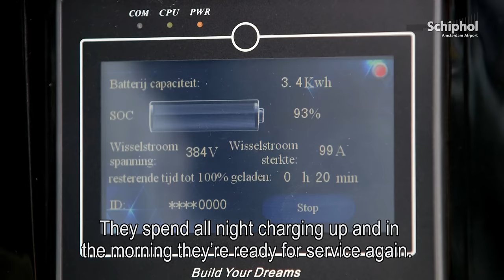35 electric buses at Schiphol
Sustainability is important to Schiphol. That’s why we recently introduced 35 electric buses to transport passengers between the terminal and their aircraft. The power for the buses is even being generated by our own field of solar panels! Arno Veenema tells us about the new ‘green’ buses.